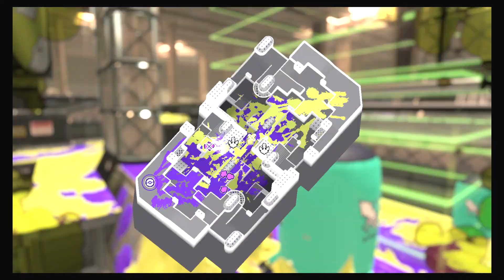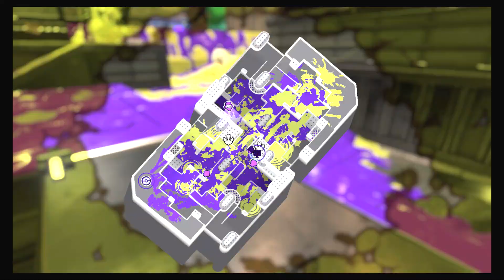SZ Undertow vs INK SINK [POV]